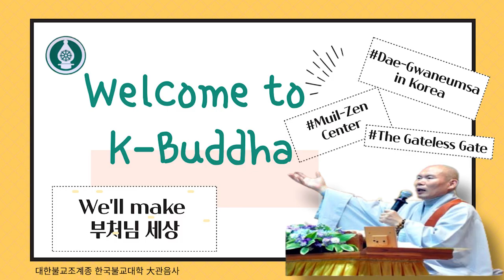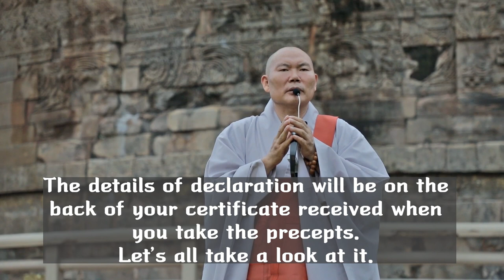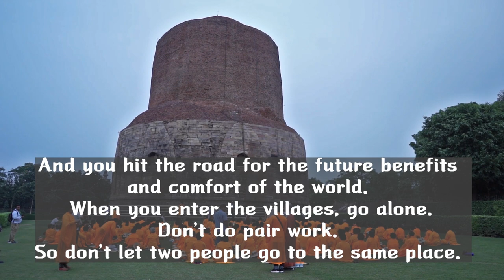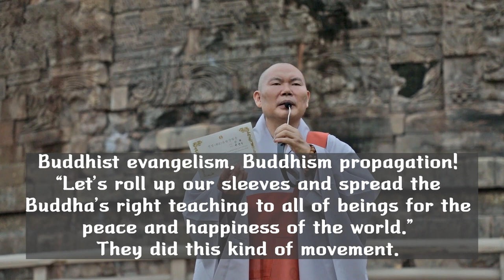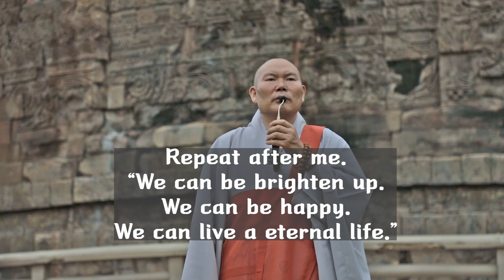Sarnath(3).(인도 성지순례-사르나트 3편)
Sakyamuni Buddha declared the proclamation of Buddhist evangelism when he had 60 disciples. This place is right there. And here is the place of promise that we will be able to become Buddha in the future. I will show you the last story in Sarnath.

석가모니 부처님께서는 60명의 제자가 생겼을 때, 전도 선언, 포교 선언을 하십니다. 여기 이 장소가 바로 그 선언을 하신 장소입니다.  그리고, 이곳은 '너도 후일 붓다가 될 것이다'는 수기(授記)의 장소입니다. 사르나트에서의 마지막 이야기를 보여 드리겠습니다.